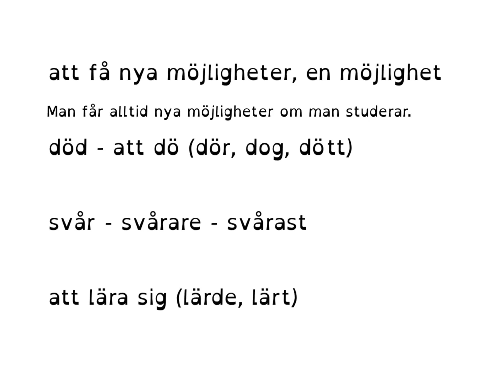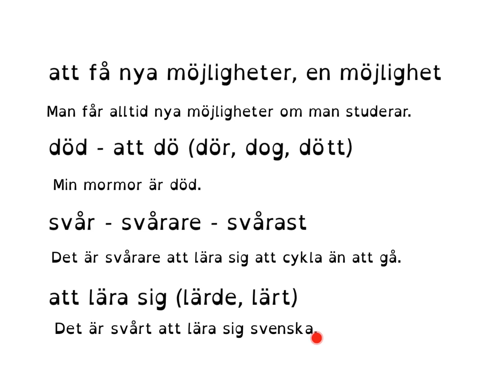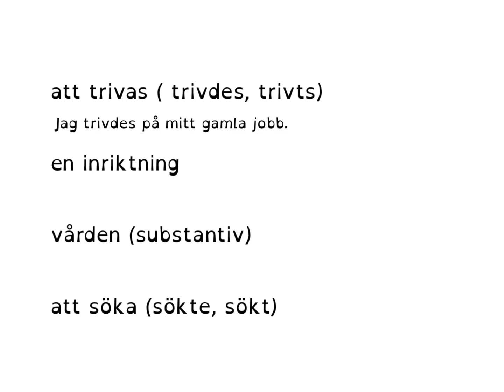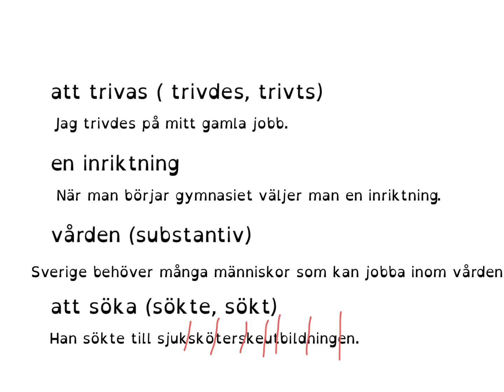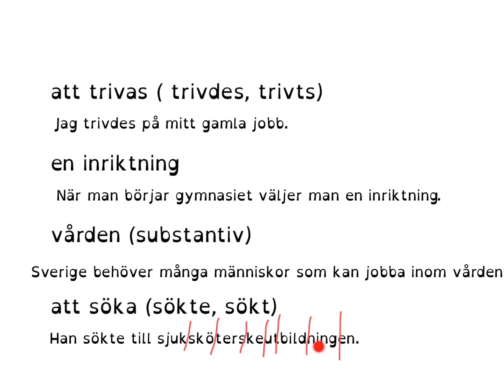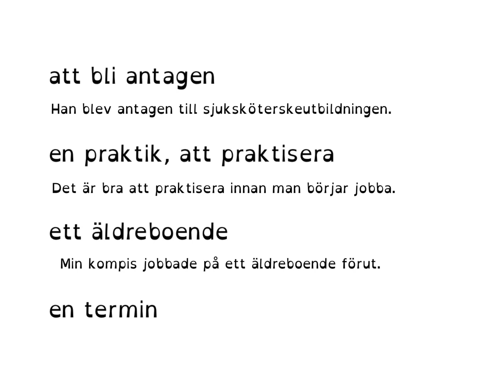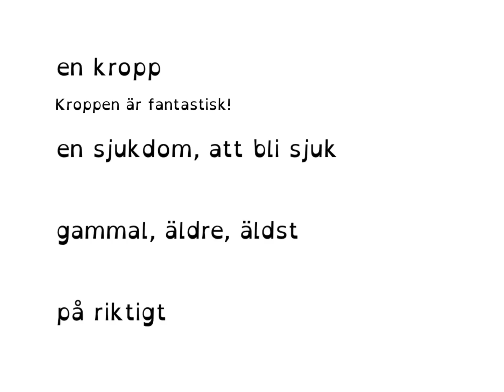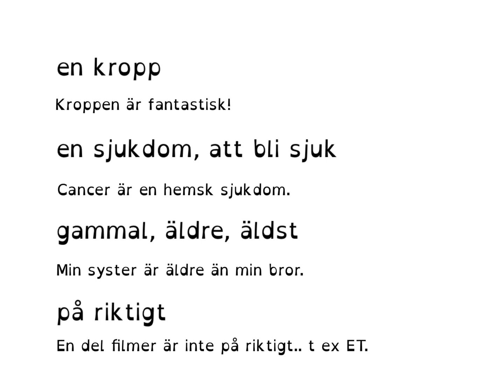How to Learn Swedish ORDKUNSKAP Framåt C Arbete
I den här filmen går jag igenom ord från en text i Framåt C, kapitel arbete.